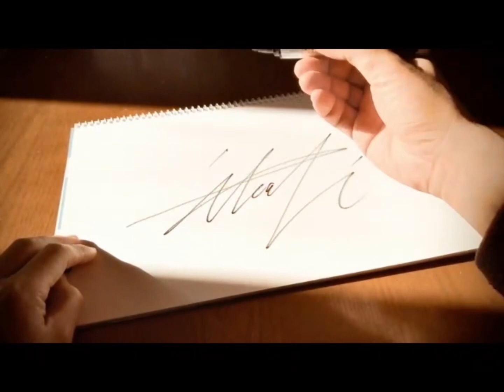リズムデザイン集 122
僕はスタジオミュージシャンではなく、メジャーアーティストとしてのドラマーになりたいです。僕のチャンネルを見て一緒に音楽活動をしたいと少しでも思ったアーティストの方がいらっしゃいましたら、是非ともご連絡下さい。宜しくお願い致します。

その他お問い合わせ等ございましたらスマホアプリのYouTubeではなく、パソコンからYouTubeにアクセスしていただき、チャンネル内の概要からビジネス関係のお問い合わせに記載しているメールアドレスへご連絡下さい。